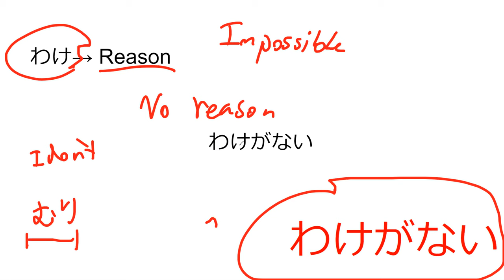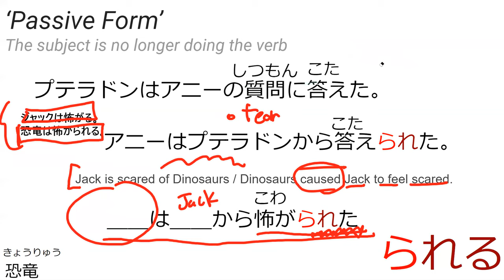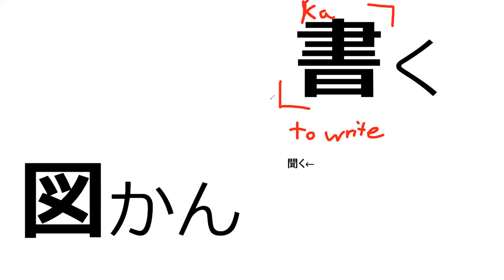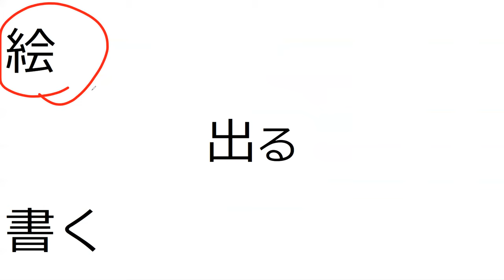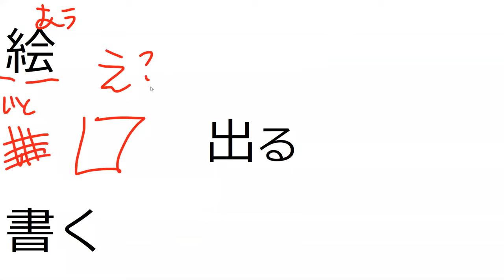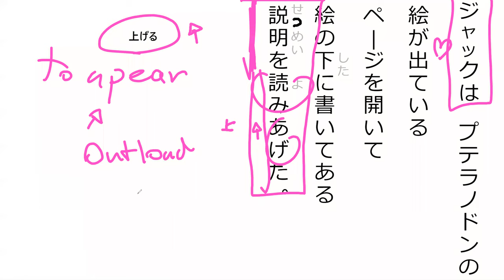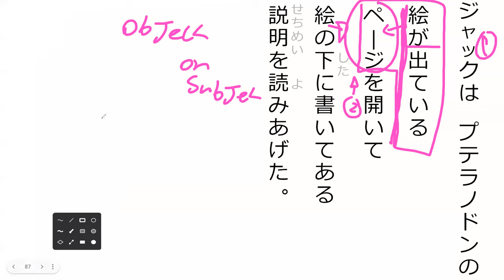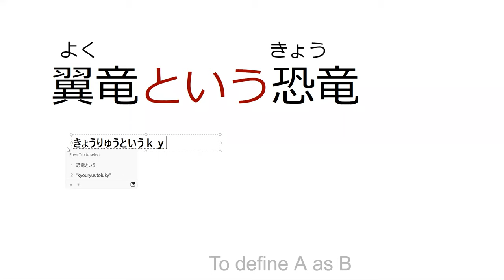マジック・ツリーハウス 第三章[pt 6] (L19 pt1)